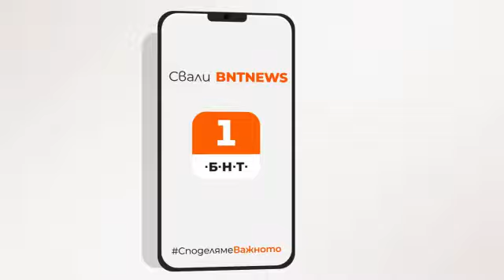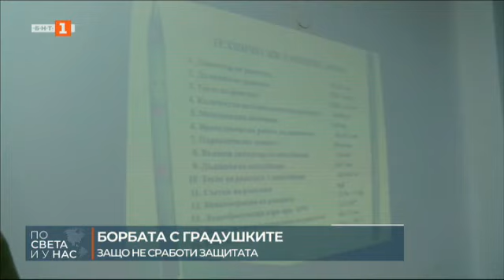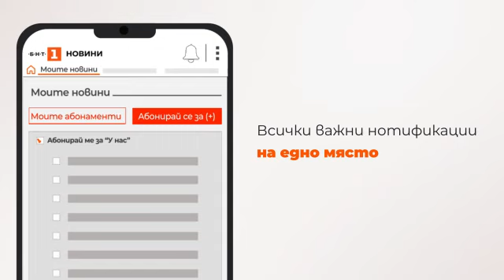По света и у нас – 14.06.2024, 08:00 часа по БНТ